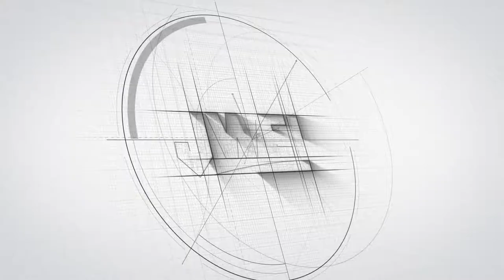Cutting Sponge Leather Composite with JWEI Digital Cutter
Discover precise cutting of sponge leather composite materials with the JWEI digital cutter. Our technology ensures clean and accurate cuts, suitable for various applications in upholstery, automotive interiors, and more.

Explore how our cutting solutions can optimize your production processes.